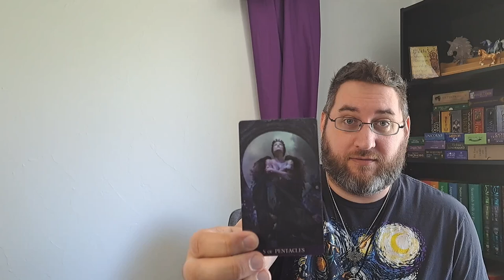Which day should I hold the Event? 1001 Tarot Spreads Day 21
We have made it three whole weeks! Day 21 of our 1001 Tarot Reading compares two potential dates for a family event. Tarot de la Nuit answers the question once again. Until next time, Walk in the Light my Friends!